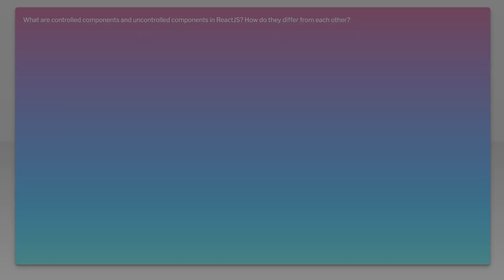What are React controlled components and uncontrolled components?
reactjs: What are React controlled components and uncontrolled components?

Related to: reactjs, react-component